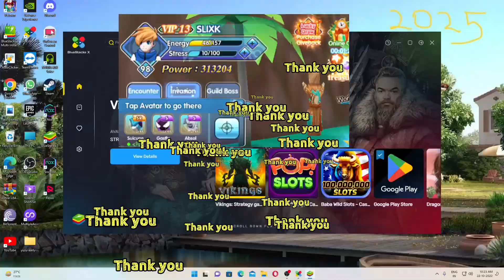How to damage properly in Guild war ll Mons Awaken ( petown) ll Alan clute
I started journey with the new server ( A19 )
This series gonna have too many adventures and fun 😉

⚡Share your thoughts on-

Thank later bless me first..